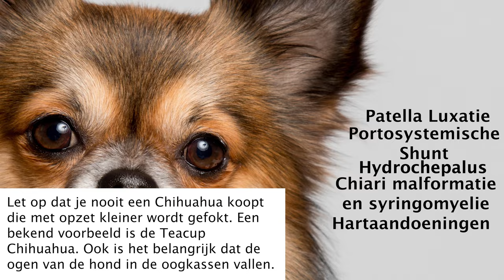ALLES OVER DE CHIHUAHUA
Bedankt voor het kijken naar deze video! Welke hond willen jullie in de volgende video zien? Laat het ons weten in de reacties!

- Bazoeki 🐶

Wij zijn geen eigenaar van de beelden die te zien zijn in deze video. De eigenaren zijn in de video te zien. Credits are shown in the video.